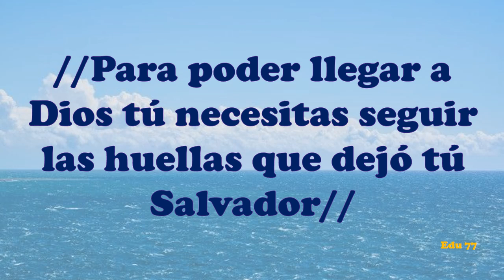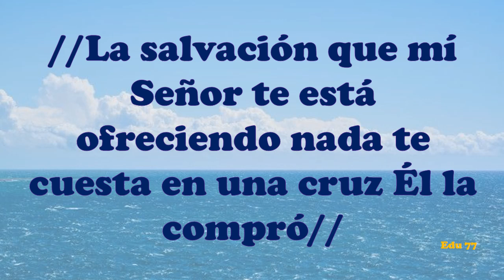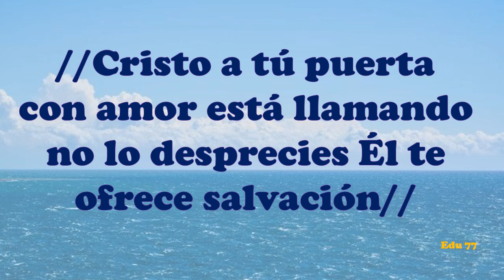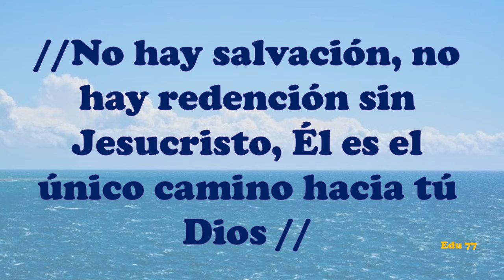No hay Perdón Ulbio Loor Karaoke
No hay perdón si Cristo no vive en tú corazón, así que buscalo